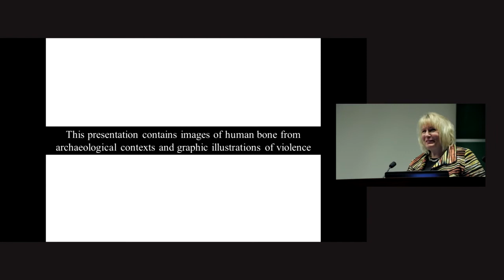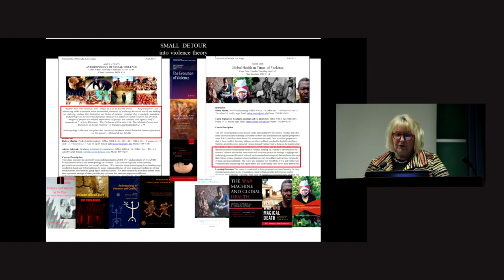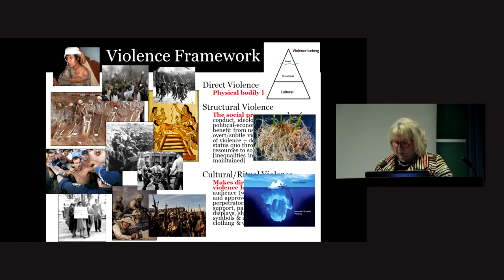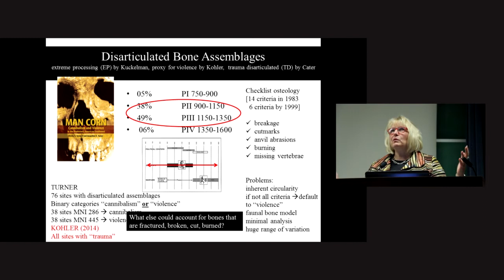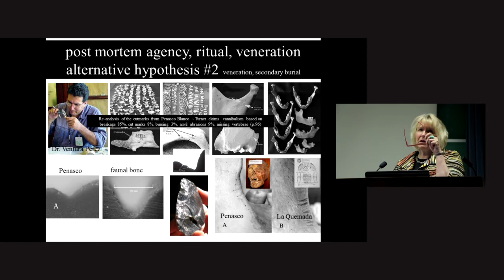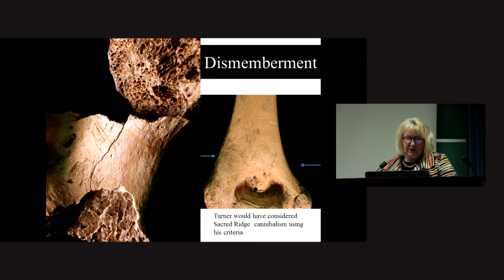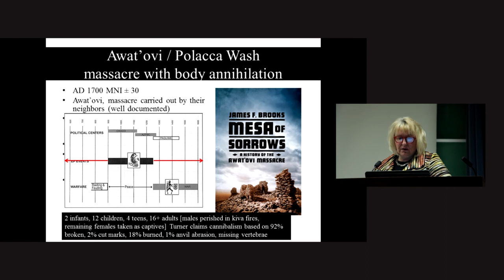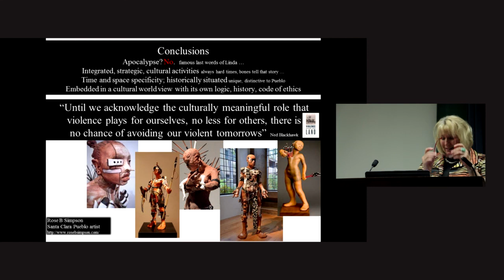Hard Times in Dry Lands: Apocalypse or Business As Usual? Presented by Dr. Debra L. Martin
AAHS Lecture Series March 21, 2016